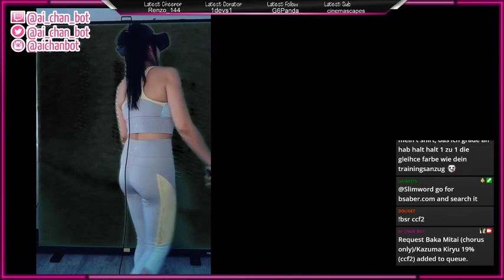Playing Beat Saber Renai Circulation Expert Mode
working on new streaming shedule